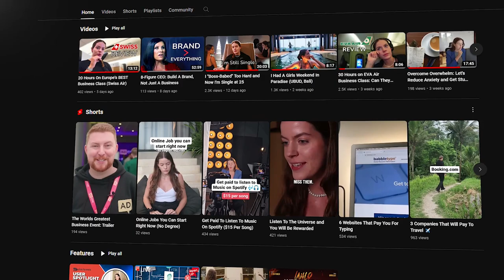I Visited The Prettiest City In South America / Buenos Aires Vlog!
This is one of the most beautiful and friendly countries I've ever seen.

I'm currently traveling to Antarctica (of all places haha) for a 10 day business mastermind on a cruise, and on my way there I have to make many stops in lot's of different countries, and this is my final stop before reaching the harsh icy conditions of Antarctica.

Enjoy my 4 day trip with me around this beautiful city!

Visited Casa Rosada, Caminito + Palmero with Uber

+ the harbour near my hotel

+ La Bomba Tiempo (famous dancing on Monday nights only get tickets get there before 730, it starts 8PM. Careful with bag. its like a festival and most people seemed high. Gets super packed

Check in first day was bad and rude. After that lady, the rest was nice. Good service. Breakfast buffet is ok, did it 1 day but not amazing. Gym is ok Pool nice, but didn't go. Rooms ok, big and nice desk and couch. Cool palace type style

Needed/ FAQ / good to know:
+ Bug spray
+ Jacket for evening because cold in shade / dark this time of year
+ City feels safe, but the 'hood' is dangerous. Didn't go there but did video(high way with the small poor houses video)
+ Recommended wardrobe (check google it says it everywhere) for woman = don't show too much, no shorts that gives away you're a tourist. Jeans or a nice dress.
+ Uber of course 🙂
+ Best food here = steak. Recommended / went for dinner in these:
cutting steak with a spoon, slow service but worth it
super good food and excellent service. Had burrata and bread

Any questions? DM us the word YOUTUBE on Instagram and ask any question!
  / jetvanwijkx

We love hearing from you! Share your thoughts, questions, and emoji love in the comments below. 🗨️💙